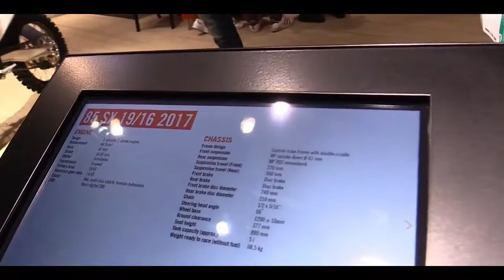2017 KTM 85 SX | Look around & First Look at Motor Show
2017 KTM 85 SX | Look around & First Look at Motor Show